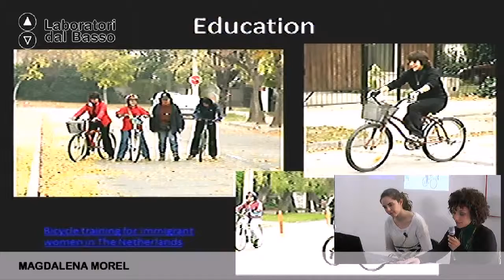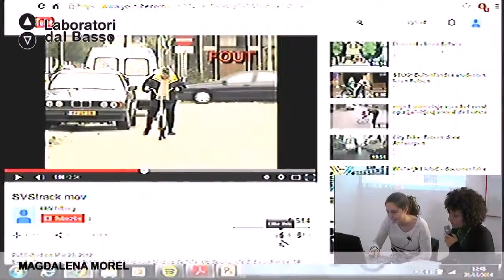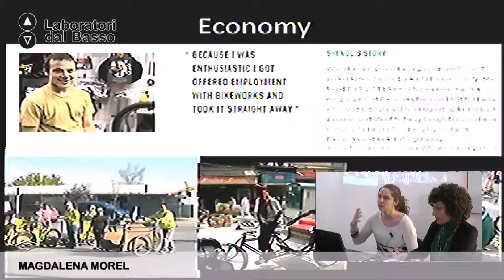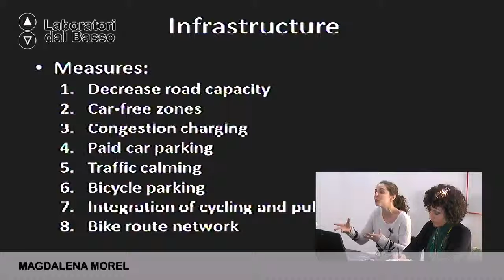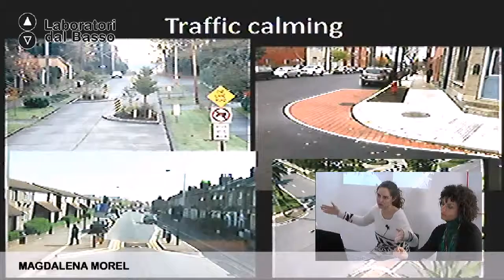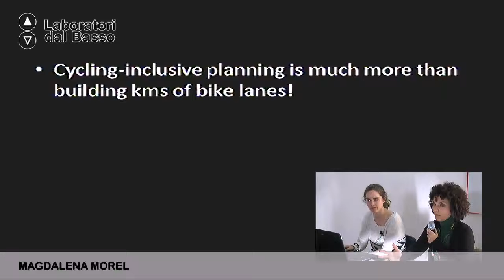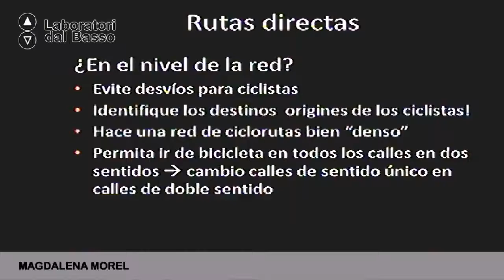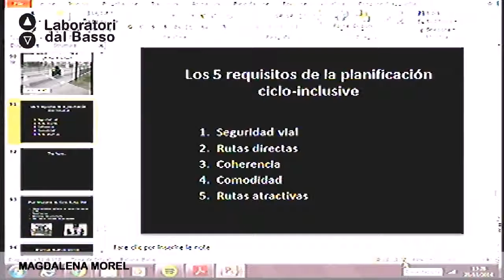Ldb RivoluzioniControVento_02 (parte 2) Morel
LdB Rivoluzioni ControVento: bici e città
Lezione 02 (parte 2): Progettazione partecipata, marketing e comunicazione
Docente: Magdalena Morel
Contenuti: strumenti per creare un'impresa sociale di comunità

Luogo:  Ass. Passi da Ciclope - BARI